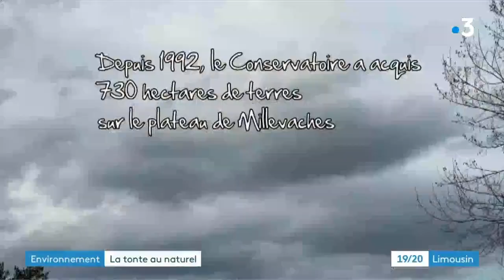Partenariat entre une éleveuse et le Conservatoire en Haute Corrèze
La Conservatoire met des terrains à disposition de Marjolaine Merens, une éleveuse de vaches galloway qui est également adhérente du Réseau Zones Humides. Ce partenariat nous permet d'entretenir le site des landes et des tourbières du Pont Tord à Saint-Merd-les-Oussines (19).